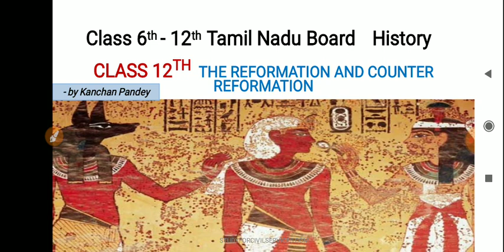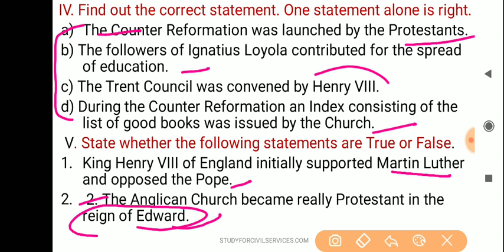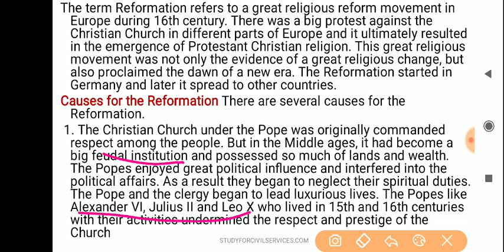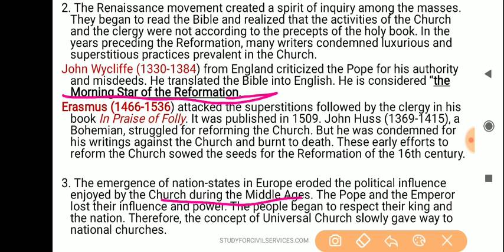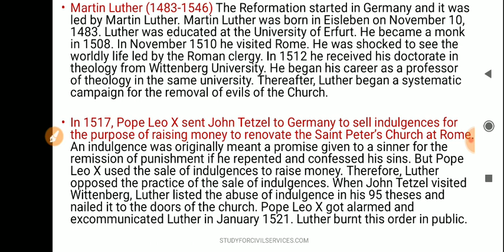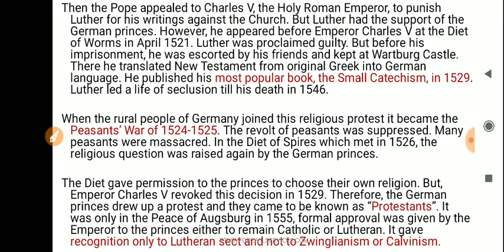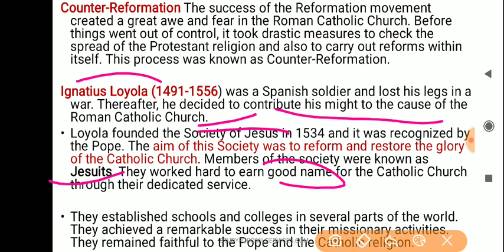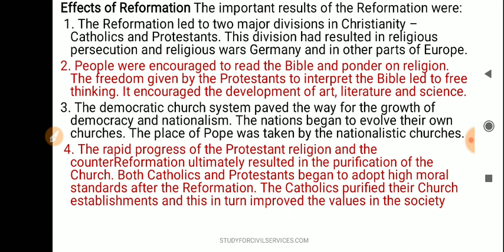LEC 74 tamil nadu books for upsc uppsc bpsc ias pcs ssc mppsc class 6 7 8 9 10 11 12 full history gk